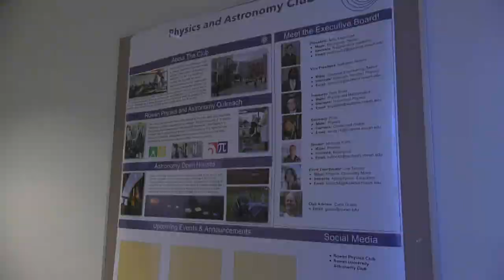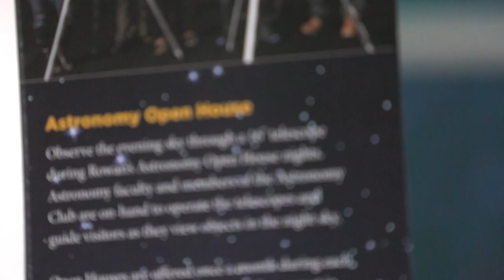Planetarium Short Story Package (Producer & Camera Op)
This small group assignment had us students in groups of 3-4, each engaging in part of the production process. The final output will be a compelling television story package lasting between 1:30 to 2 minutes, comprising narration, "man-on-the-street" style interviews, A-roll & B-roll footage, aimed at telling a captivating story.

As the producer and one of the camera operators for our group, my responsibilities encompassed both the managerial and technical aspects of the project. In the initial stages, I collaborated with my team members to select a concept from the green-lit pitches, ensuring it aligned with our group's capabilities and vision. During pre-production, I oversaw the planning process, coordinating tasks such as location scouting, securing permissions, and organizing equipment needs.

In terms of camera operation, I was actively involved in capturing A-roll & B-roll footage during production. This involved setting up shots, adjusting camera settings for optimal quality, and ensuring smooth operation throughout the shoot. Additionally, I also integrated various microphones and audio equipment seamlessly into our recordings, expanding my knowledge of mic/audio properties and applications.

Throughout post-production, I contributed to the editing process, reviewing raw footage, organizing clips, and collaborating with the editor to refine the final cut. As a producer, I also facilitated communication within the group, ensuring everyone's contributions were valued and integrated effectively into the project. Ultimately, my goal was to help create a polished television story package that effectively communicates our chosen narrative while fostering a collaborative and supportive team environment.